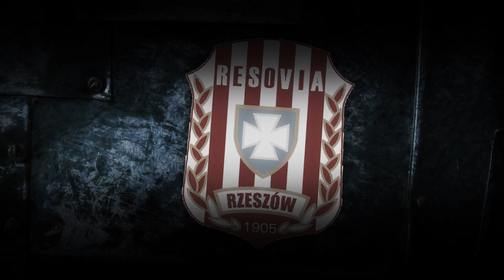[HD] Stalówka & Resovia PROMO (30.10.10)